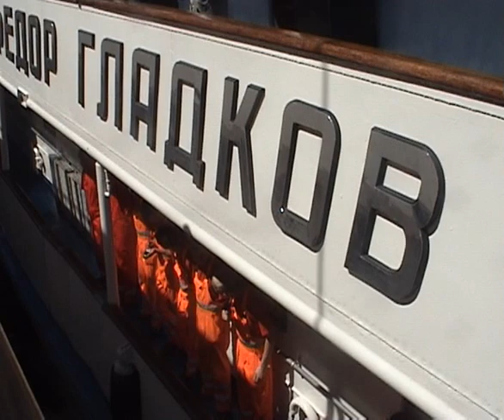Т/Х "Фёдор Гладков" / M/S "Fyodor Gladkov"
Отчаливание на увеселительную прогулку по Каме и возвращение пассажиров на берег. Экипаж и творческая группа т/х "Фёдор Гладков" и турагентства "Охотник". 18 июля 2008 г., порт Пермь